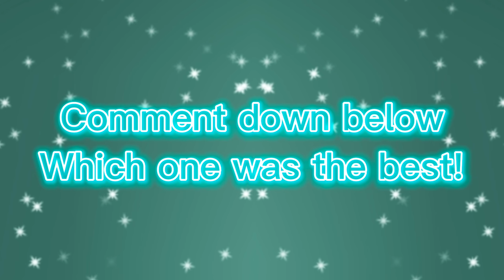DAYCARE KIDS BEFORE AND AFTER | Roblox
Daycare Kids as AI Art!

GEMZ HEART HEADPHONES!

Video originally made by The Crystalline Gamerz.